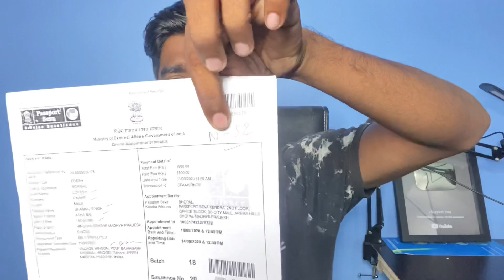रिश*वत लेते हे ये लोग 😟 Passport Police Verification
Passport office me kya hota ha
Password online apply
Password banwane ke kya problem aati ha

Passport police verification online